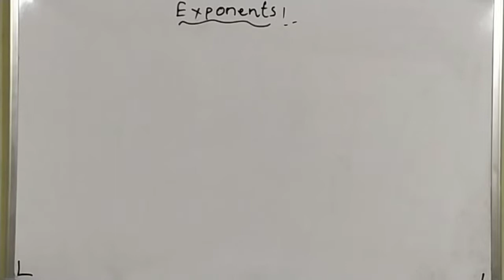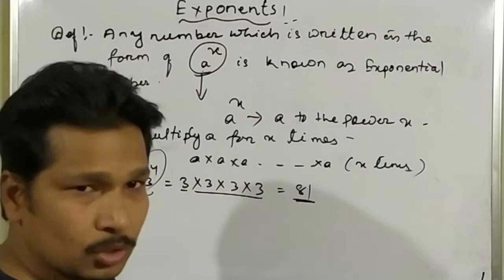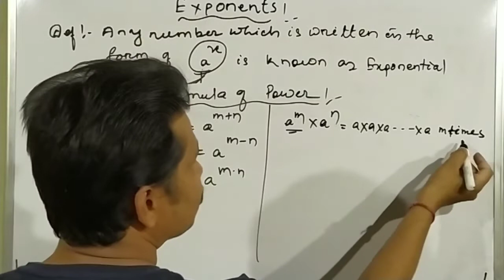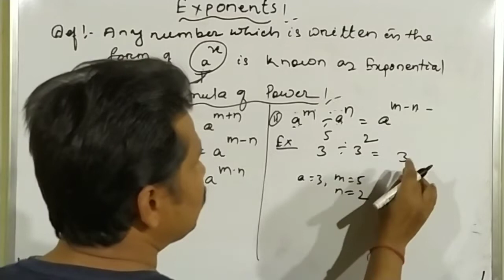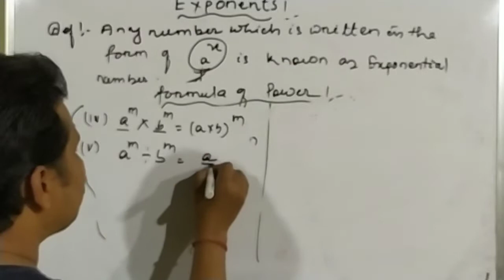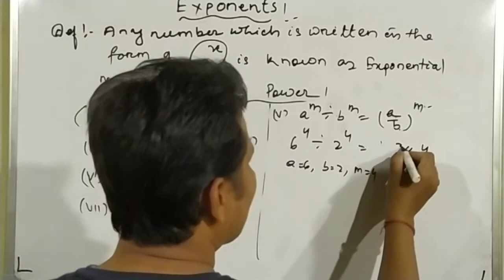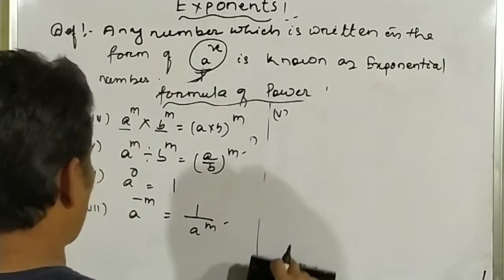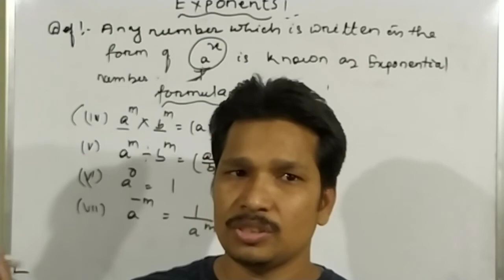Exponent ( part -1 ) for class 8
mathematicsguru, Exponent.

Hiiii. friend's,
Hamare Channel Mathematics guru main aap sabka bahut bahut swagat hai.Agar aap hamare Channel main pehli baar aaye hain or aap is video ko pehli baar deykh rahe hai to hamare channel ko Subscribe kr le taaki aapko hamri new videos ka notifications miltey rahe.Humey aap sabka support chaheye taaki hamara Channel grow kr sake.
This video provide the idea about exponent and how to add, substract, multiply,and divide the exponential number. It also provide the idea to convert any number in standard form.